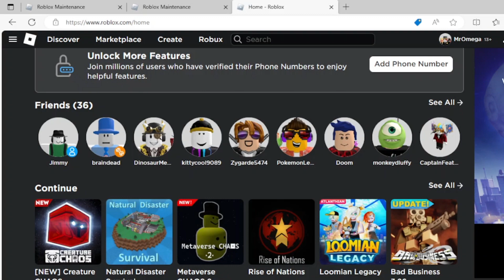Roblox is down???!!!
Short video but yeah Roblox is down!!!